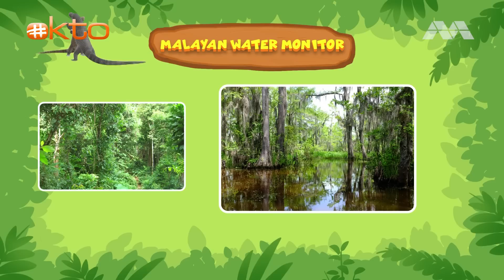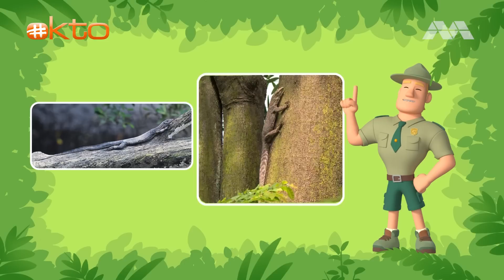oktopresents | Leo Flies A Car Plane To Save A Water Monitor Lizard |@mediacorp okto